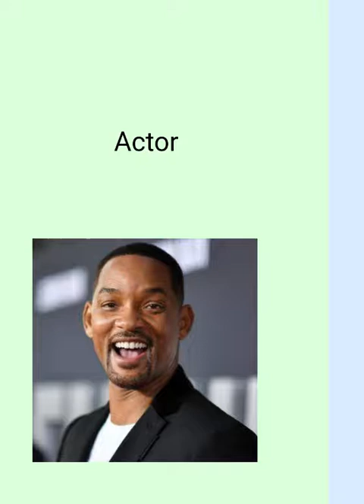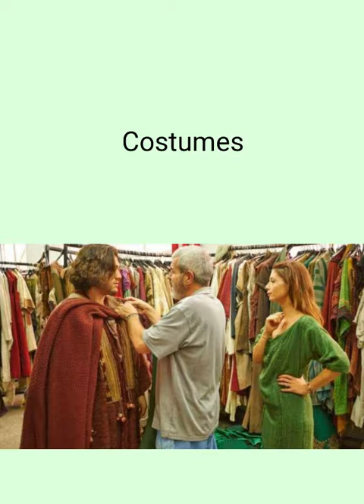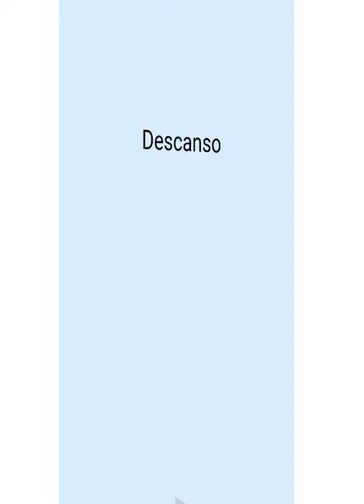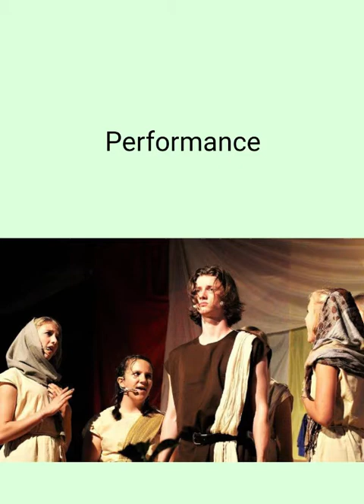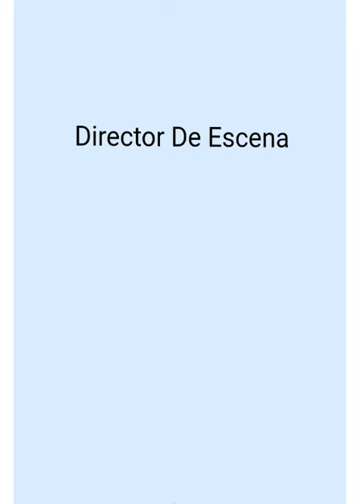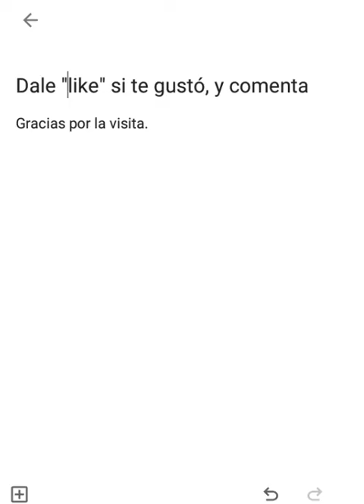Vocabulario sobre el teatro en inglés con pronunciación americana e imágenes relacionadas.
ESPAÑOL INGLES
Actor Actor
Actriz Actress
Anfiteatro Amphitheater
Audiencia Audience
Ballet Ballet
Entre Bastidores Behind The Scenes
Reparto Cast
Coreógrafo Choreographer
Coreografía Choreography
Coro Chorus
Comedia Comedy
Compositor Composer
Director De Orquesta Conductor
Vestuario Costumes
Director Director
Drama Drama
Dramaturgo Dramatist
Dúo Duet
Descanso Intermission
Libretista De Ópera Librettist
Libreto De Ópera Libretto
Opereta Light Opera
Musical Musical
Ópera Opera
Festival De Ópera Opera Festival
Gemelos De Teatro Opera Glasses
Teatro De La Ópera Opera House
Temporada De La Ópera Opera Season
Cantante De Ópera Opera Singer
Obertura Overture
Actuación Performance
Pieza Teatral Play
Dramaturgo Playwright
Productor Producer
Escena Scene
Cantante Singer
Escenario Stage
Escenografía Stage Design
Escenógrafo Stage Designer
Miedo Al Público Stage Fright
Director De Escena Stage Manager
Nombre Artístico Stage Name
Celebridad Star
Joven Estrella Starlet
Teatro Theater
Trío Trio
Suplente Understudy
Acomodador Usher